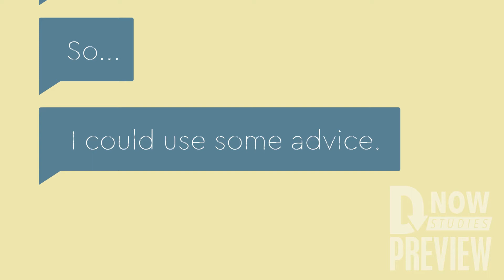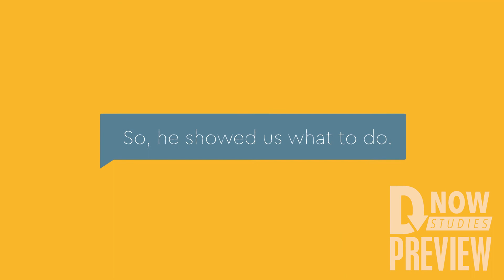Outcast DNow Intro Preview